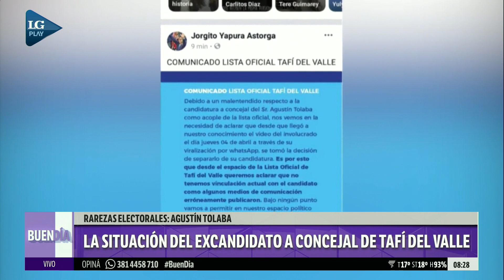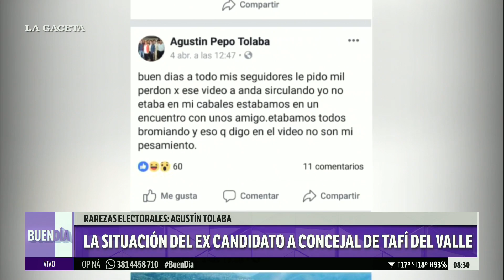Rarezas electorales: la situación del ex candidato a concejal de Tafí del Valle